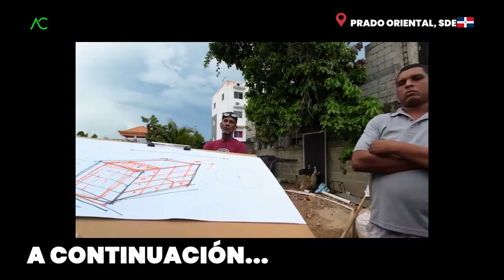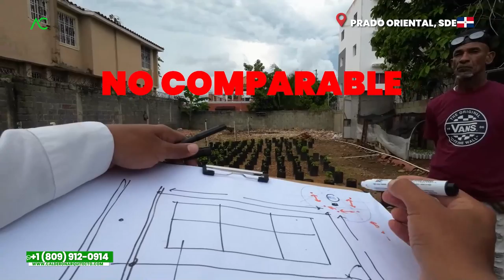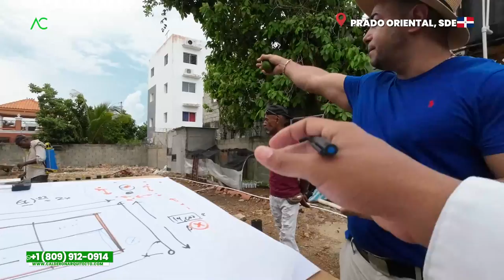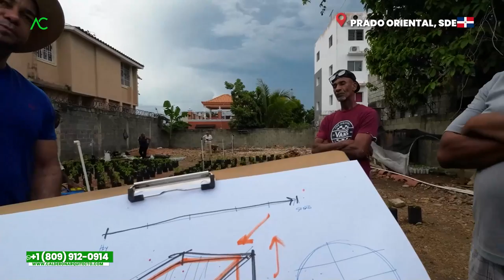PRADO ORIENTAL🇩🇴 Un FALLO en el TIPO de APARTAMENTOS | Arquitecto Calderon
Prado Oriental, una de las zonas increibles de Santo Domingo Este, donde Antonely tiene una gran iniciativa de inversión, que con el terreno que posee poder construir un edificio de apartamentos, pero construir apartamentos que sean diferentes a los del entorno, para así poder obtener mayor rentabilidad financiera, es por ello que el Arquitecto Calderon le brinda diferentes ideas para empezar a los apartamentos y  cuál sería el nicho de mercado perfecto para el entorno de Prado Oriental, llegando a la conclusión de construir edificio de apartamentos de 1 o 2 habitaciones, así como más trucos para lograr una mejor renta en el futuro.

1. Si necesitas un Presupuesto,

🔴 ¿Hablamos?
2. Agrégame a tus contactos de Whatsapp así:      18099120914
3. Si estás en E.E.U.U. o Europa me puedes escribir ahora estamos 24 horas online todos los días.
¿Necesita programa una cita online?